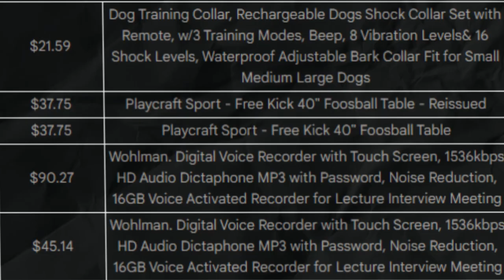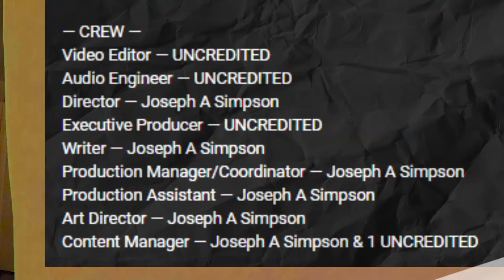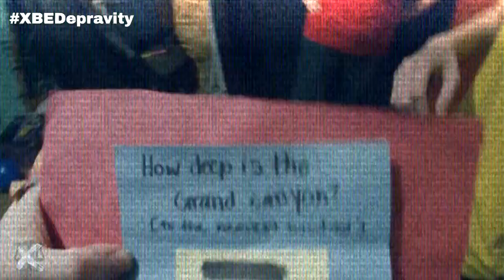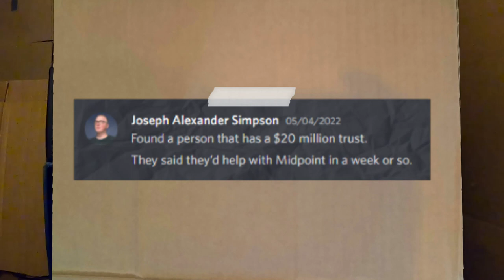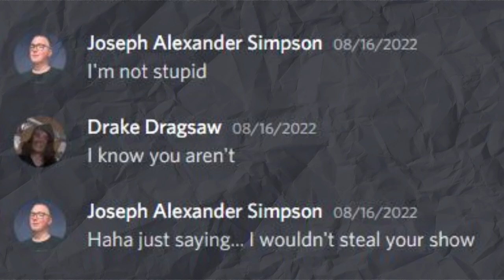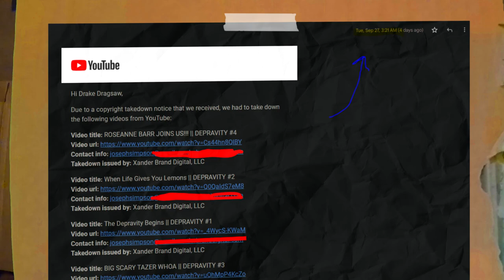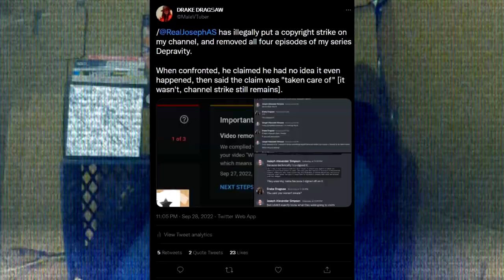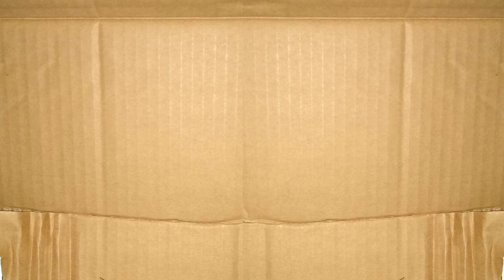"Media Mogul" Strikes My Channel, Blames "Legal Team" || Xander Brand LLC / Joseph Alexander Simpson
A mysterious package arrives for Jerry. Elaine is curious about what the doctors are writing in her records. George tries to hit on the cute girl at the "One Hour Photo" place.